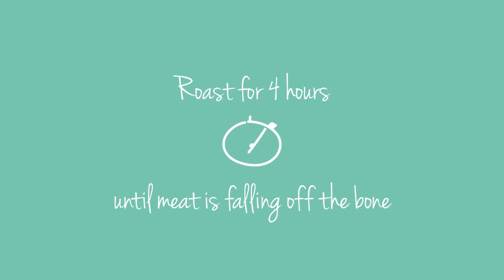VLOG 3] [HOW TO COOK ROAST LAMB WITH LEMON, ] GARLIC AND ROSEMARY MARINATED TASTE TASTY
This summer's best beverages will incorporate flavors that capture the essence of the sun and infuse the season's most abundant ingredients

Summer's Best Accessory Is Yellow...And Delicious

As the nation enjoys the warmer weather, everyone from fashionistas to foodies are choosing yellow as the "it" color for accent. This summer, incorporate yellow into your own daily routine: bring a little sunshine indoors with beverages traditionally enjoyed during the warmer months (like iced tea or lemonade), fill a vase with lemons for a quick centerpiece, or put SPLENDA® No Calorie Sweetener packets in your sugar bowl.

This summer's best beverages will incorporate flavors that capture the essence of the sun and infuse the season's most abundant ingredients. Aficionados can look to celebrity mixologist and cookbook author Bruce Weinstein for a fresh twist on beverage classics.

His recipe for Chamomile-Pomegranate Tea gives traditional iced tea, a summertime BBQ favorite, a boost of pizzazz. Sweetened with SPLENDA® No Calorie Sweetener, this crowd pleaser refreshes and quenches thirst, while decreasing sugar and calorie consumption.

Chamomile-Pomegranate Tea

Pomegranate juice has powerful antioxidants, so this punch is both relaxing and healthful.

Makes 4 (1-cup) servings

4 chamomile tea bags

3 cups boiling water

1 cup pomegranate juice

1/3 cup SPLENDA® No Calorie Sweetener, Granular or 9 SPLENDA® No Calorie Sweetener, Packets

Garnish: fresh mint sprigs

Place tea bags in a large heat-proof measuring cup or pitcher; pour boiling water over tea bags. Steep 1 hour, or until cooled to room temperature. Remove and discard tea bags.

Add pomegranate juice and SPLENDA® Granular or SPLENDA® Packets, stirring until SPLENDA® dissolves. Serve over ice; garnish with mint sprigs.

Nutrition Information per Serving

Dietary Exchanges 1/2 Fruit

Serving Size: 1 cup

This recipe, when compared to a traditional recipe, has a 55% reduction in calories, a 56% reduction in carbohydrates and a 65% reduction in sugars.